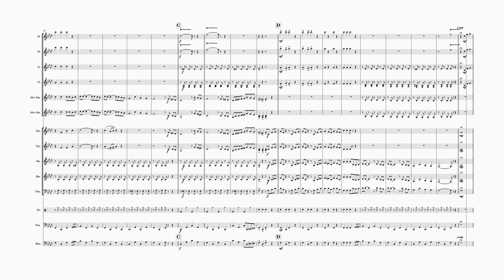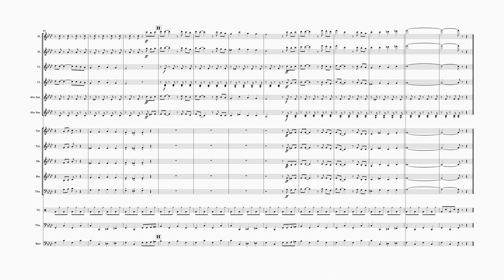Bella Ciao // Concert Band